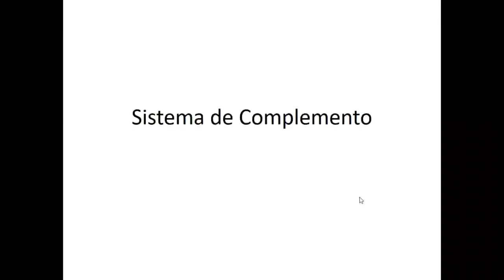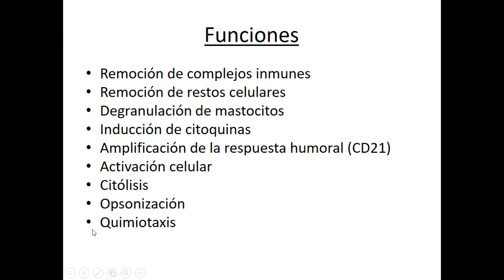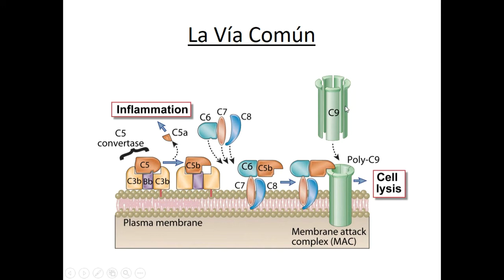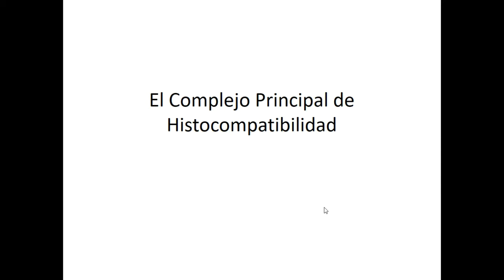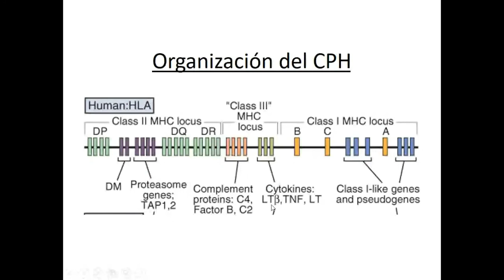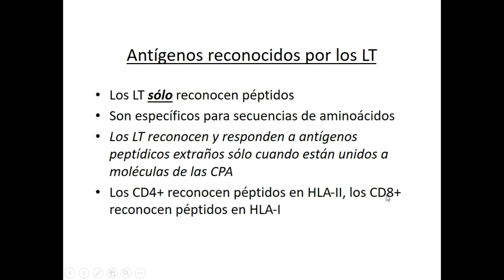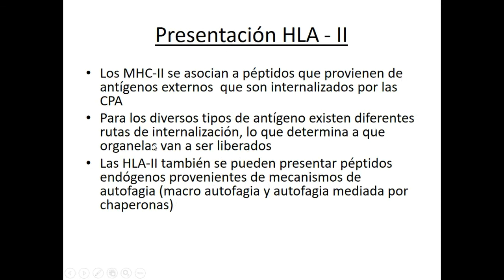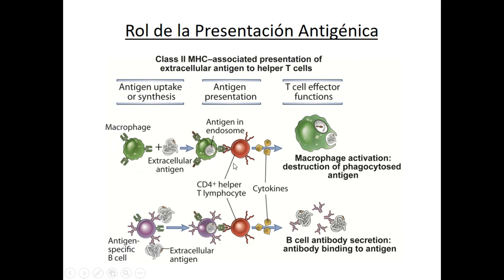Inmunología - El Sistema de Complemento - Complejo Principal de Histocompatibilidad 1/1